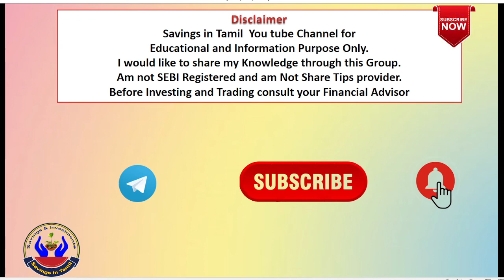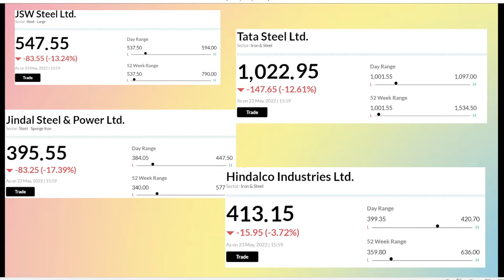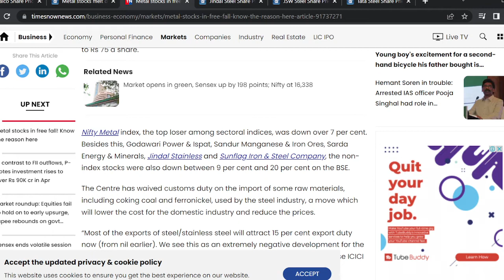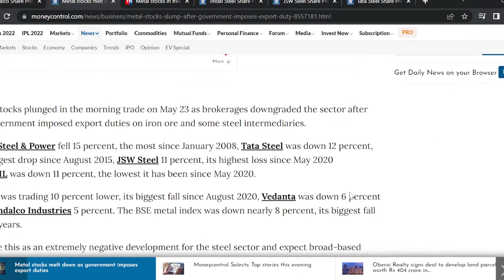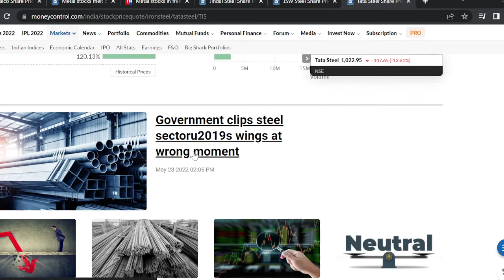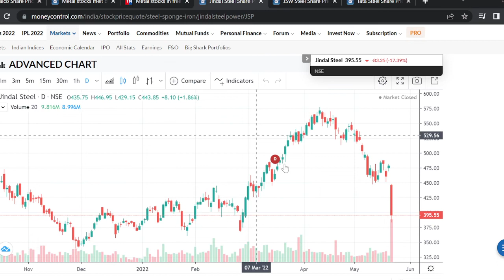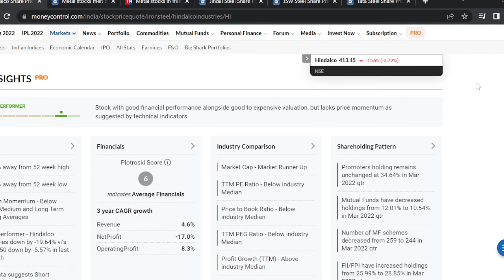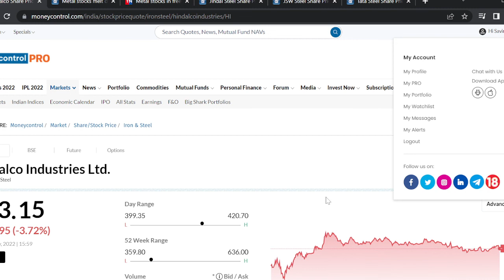Biggest Fall in Metal Sector/கரடி வேட்டையாடிய உலோகபங்குகள் /உலோக பங்குகளை வாங்கலாமா?/ Savingsintamil